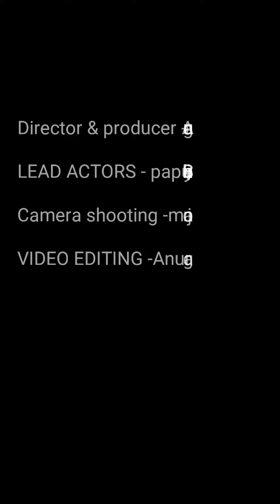KABIR 🔥 SINGH | Ka Gussa latest funny video | "Anurag edits bc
Hey hi viewers im Anurag & extremely sorry for late video post 😉😉 enjoy the video